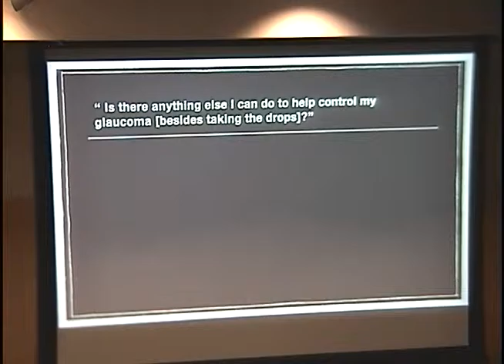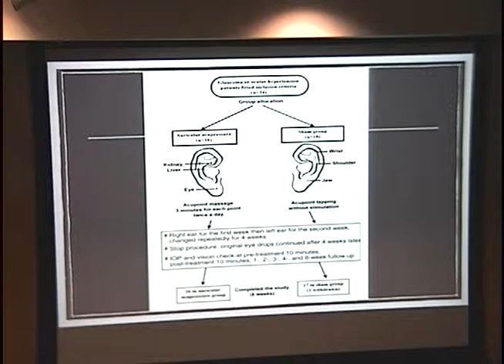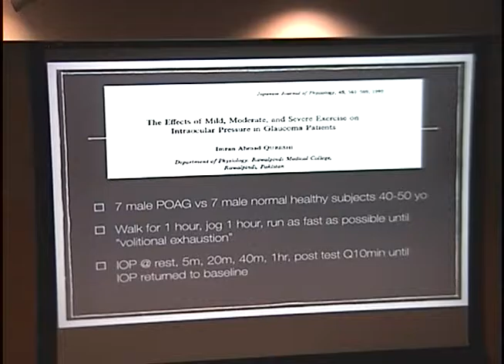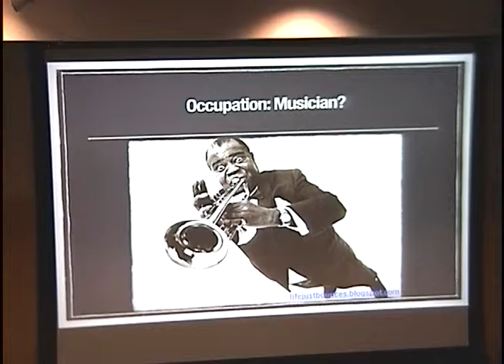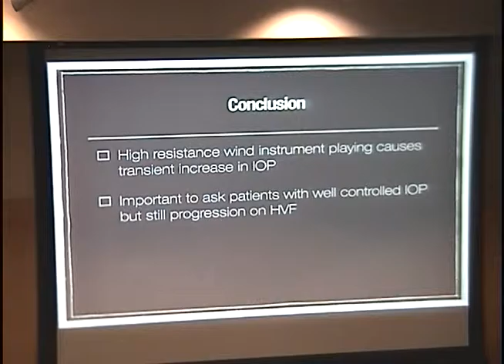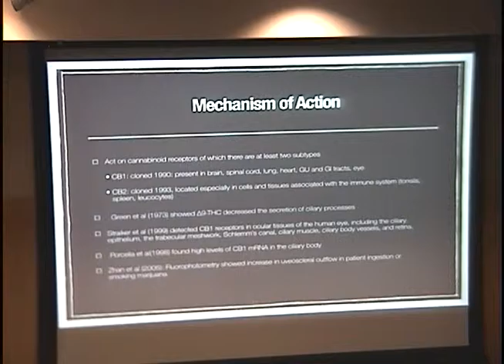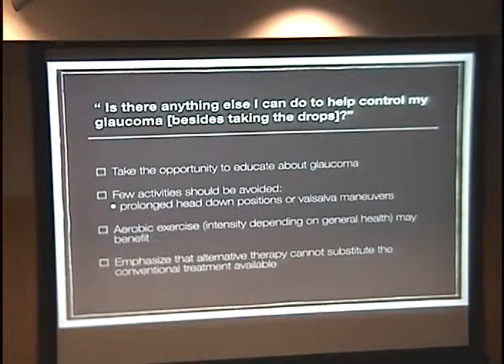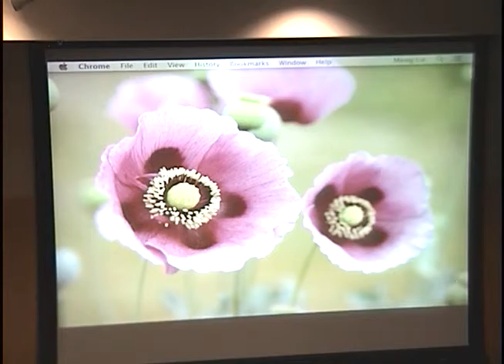Alternative Glaucoma Treatments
Title: Alternative Glaucoma Treatments
Presenter: Mary Lu, MD